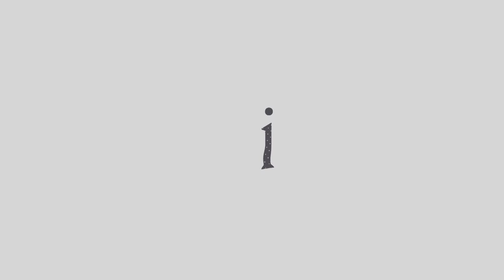CGI Animated Shorts : **Award Winning** "Missing U" - by Brooke Wagstaff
Watch this clever and charming CGI animated short, by the talented animator and 3D generalist, Brooke Wagstaff! Winner of multiple awards, It"s an animated short about the letter I who realizes that she"s missing her U and goes on a perilous adventure to find him. It took Brooke a year and a half to make, and she was responsible for everything (including the script and narration).